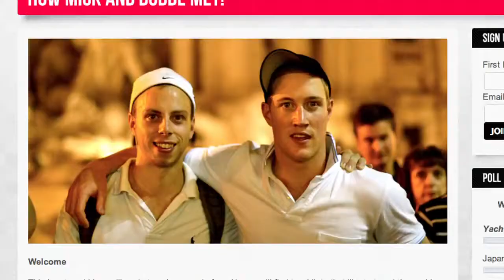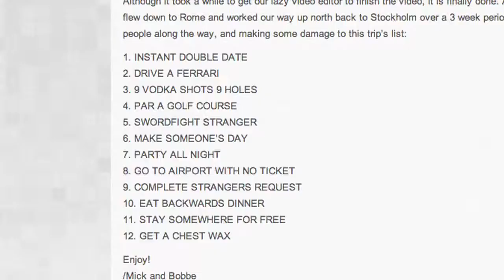TV interview with Right This Minute | MICK & BOBBE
The nice people at Right This Minute found our blog following the viral golf video, and invited us for a chat. Definitely one of the coolest things we've done to date.